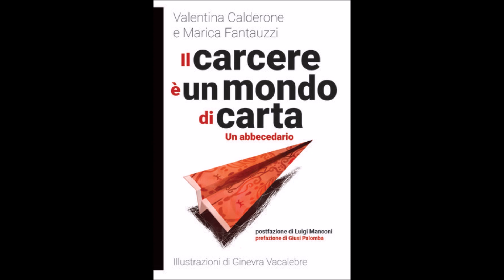20240222 - Marica Fantauzzi - il carcere e un mondo di carta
la co-autrice Marica Fantauzzi presenta il libro
IL CARCERE È UN MONDO DI CARTA
un abbecedario
(2024)
Roma - La Feltrinelli via Appia, venerdì 23 febbraio 2024

TuttaScena1 è cinema, teatro, mostre/rassegne, letteratura, musica, società.